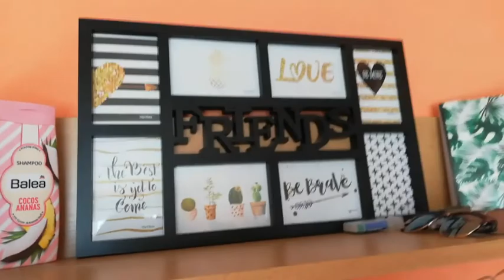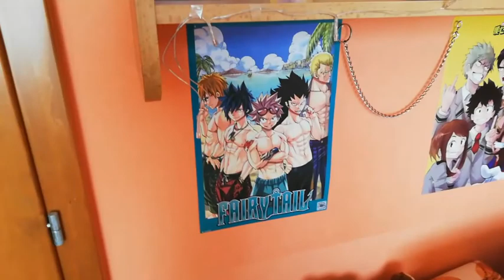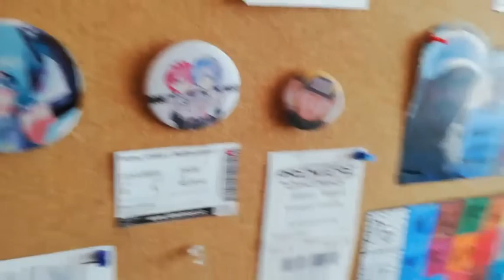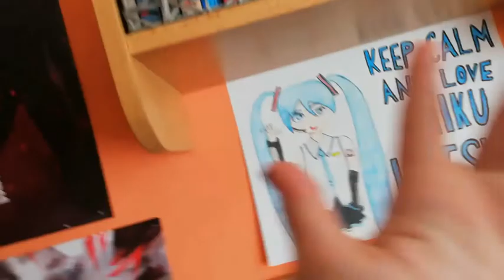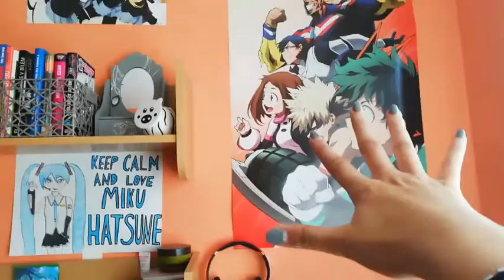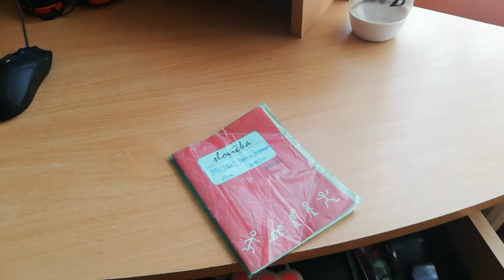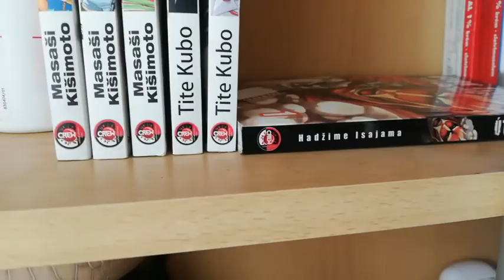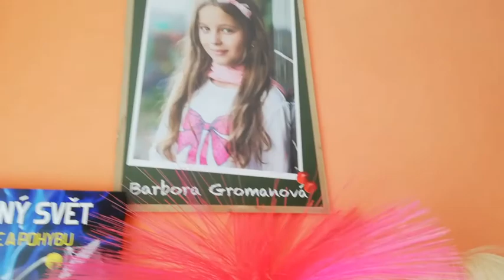Otaku Room Tour 2019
Tohle je takový menší video o tom jak vypadá můj Otaku Brloh a mírně aesthetic pokoj tak snad se vám video líbí.